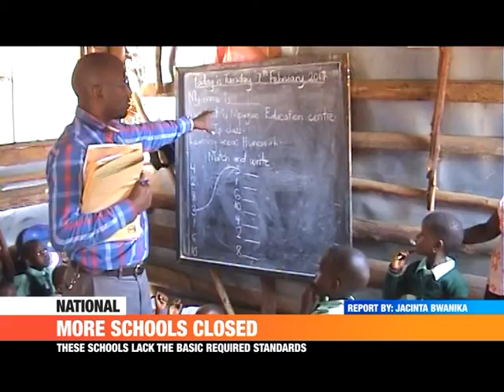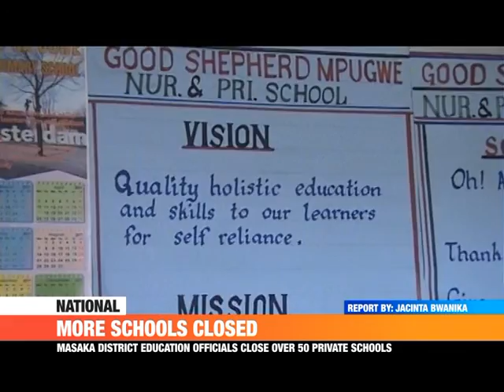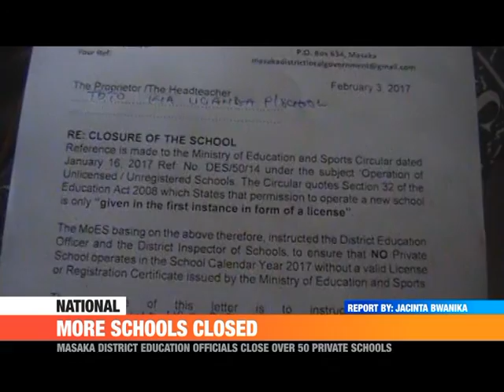PMLIVE: Over fifty private schools closed in Masaka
Over fifty private schools in Masaka have been closed by the district education officials for lack of required standards.

This is in an ongoing operation to crack down on quack schools.